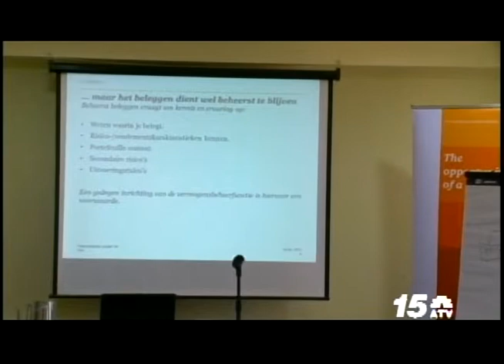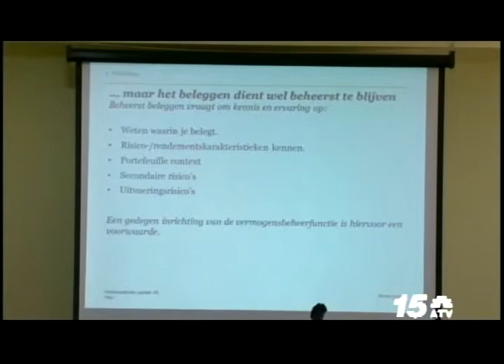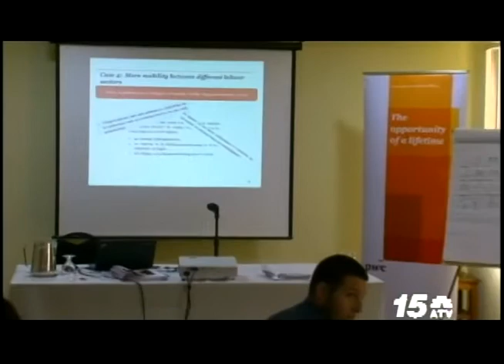Noticia Awenochi - PWC: Seminario Strategico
Like nos fanpage ATV Broadcasting Aruba
27 Mei 2015